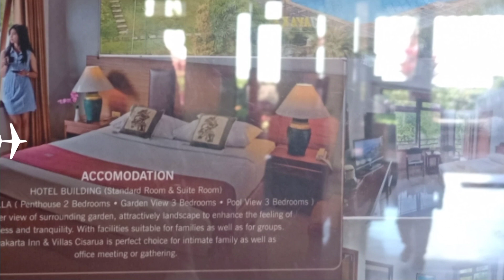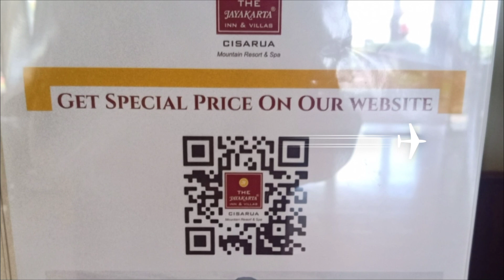The Jayakarta inn & villa Cisarua Puncak , Harga Murah Fasilitas Mewah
The Jayakarta inn & villa
Cisarua Puncak KM. 84

"Well Lecated And Friendly Hotels"

untuk harga promo murah
pakai Aplikasi Agoda saja ,
1 malam cuma 300 rb an aja